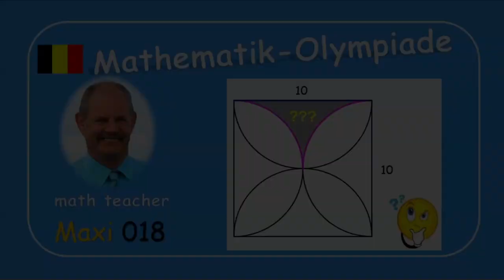Mathematik-Olympiade Maxi 018